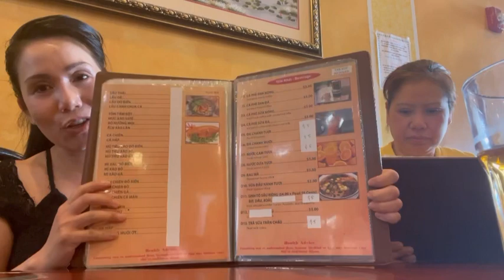Eating delicious pho at viet pho restaurant in north Phila- ăn phở rất ngon tại nhà hàng việt phở .